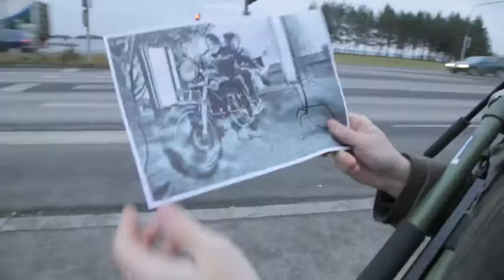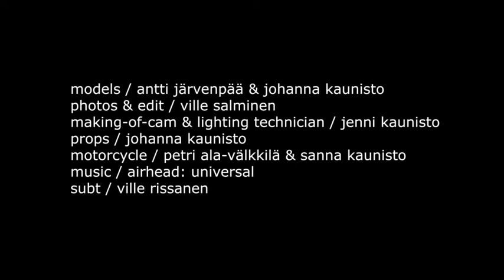Making of - The Real Batman 2 -promo shoot